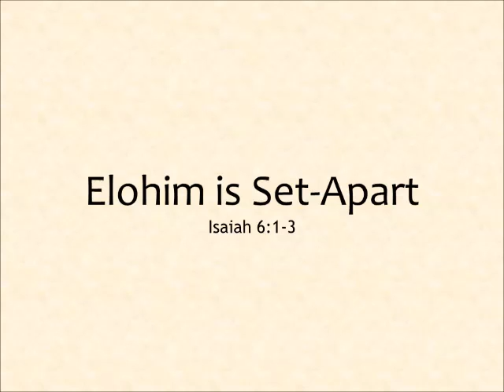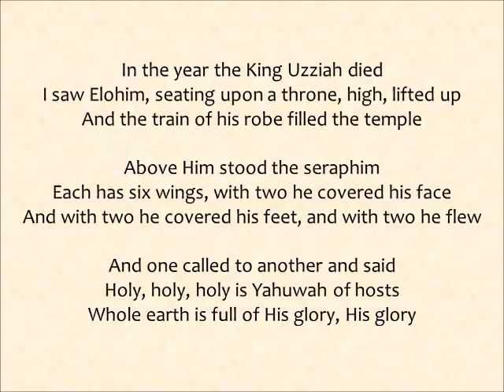Elohim is Set-Apart - Seeds Family Worship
In the year the King Uzziah died
I saw Elohim, seating upon a throne, high, lifted up
And the train of his robe filled the temple

Above Him stood the seraphim
Each has six wings, with two he covered his face
And with two he covered his feet, and with two he flew

And one called to another and said
Holy, holy, holy is Yahuwah of hosts
Whole earth is full of His glory, His glory